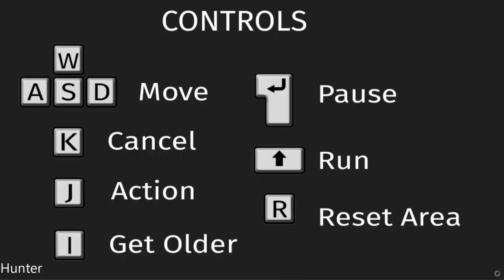F.E.X Forced Evolution Experiment Gameplay RX 580 & INTEL I7 7700K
In F.E.X (Forced Evolution Experiment) you are a failed experiment in a facility where they manipulate human DNA in order to stop the aging process. Something happens in the facility and you manage to escape, but as a failed experiment you are able to grow old at will, but you can't reverse the process. Get out of the lab before you die of age or get caught by other experiments.